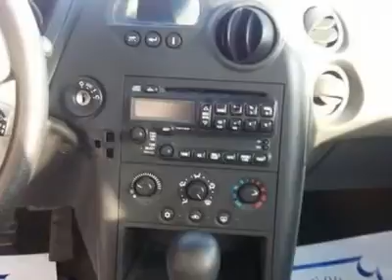2004 Pontiac Grand Prix - 4dr Car D264A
2004 Pontiac Grand Prix

Community Motors Mason City Chrysler Jeep Honda Nissan

Pick up this MAROON 2004 Pontiac Grand Prix, available today at Community Motors Mason City Chrysler Jeep Honda Nissan. Featuring Automatic transmission, it has 166848 miles. This could be the one you've been searching for.